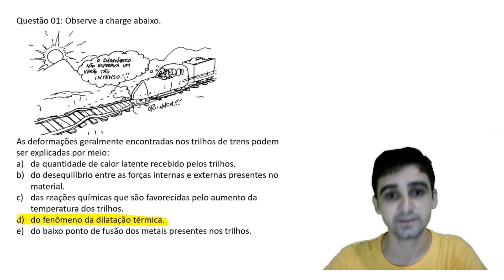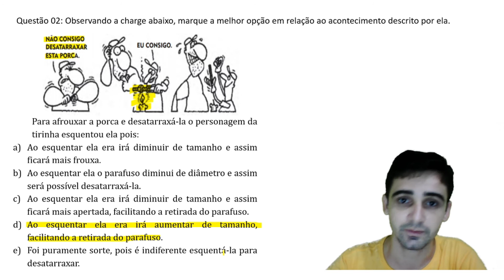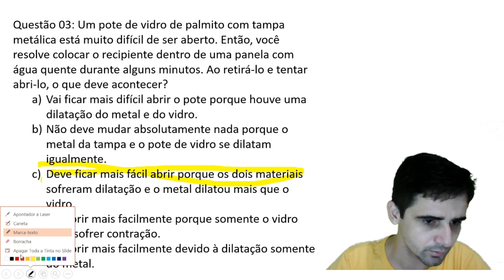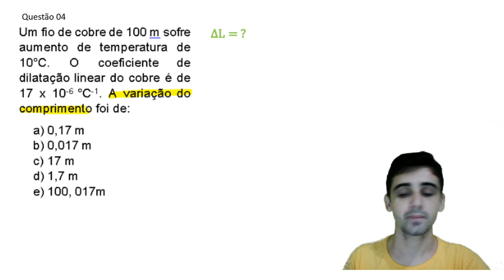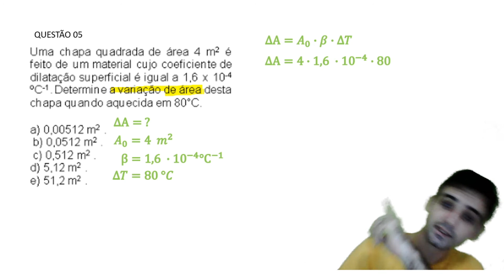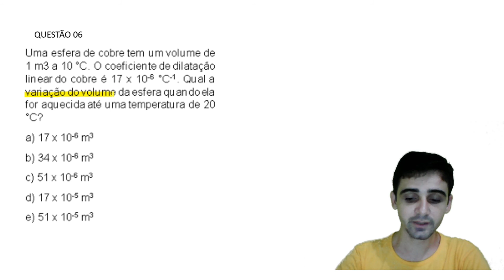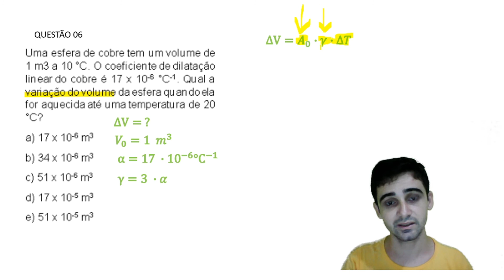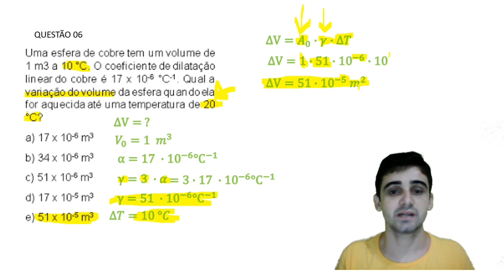Correção de Exercícios - Dilatação dos Sólidos